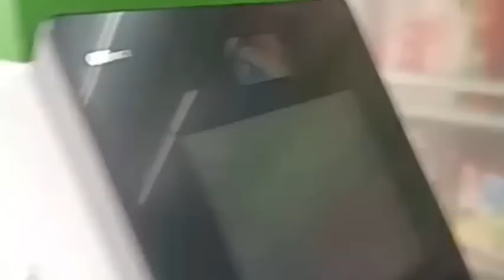SUNOG sa Macaya st. Brgy.Pasong Tamo Quezon City (1June2023)